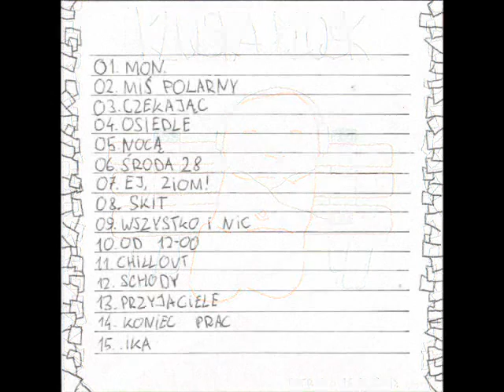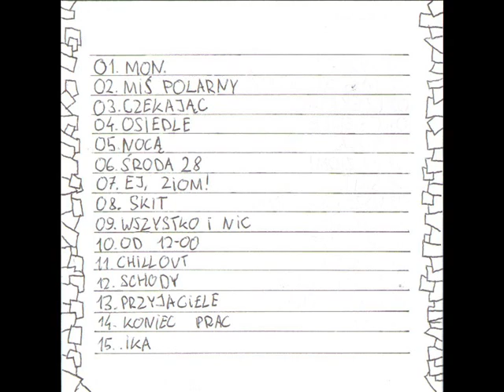12. Patryk - Schody